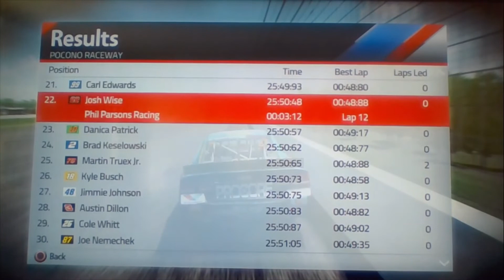NASCAR '14 - S5 Race 14 - Pocono 400